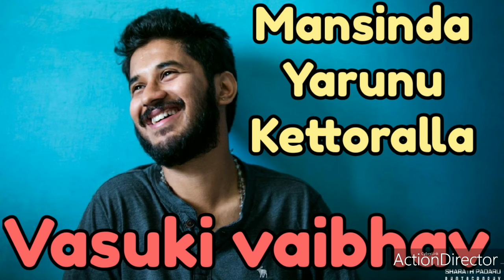Mansinda Yarunu Kettoralla Sung & Dedicated By || Kiccha Sudeep To || Vasuki Vaibha || Big Boss 7